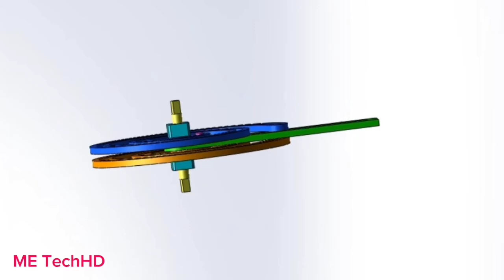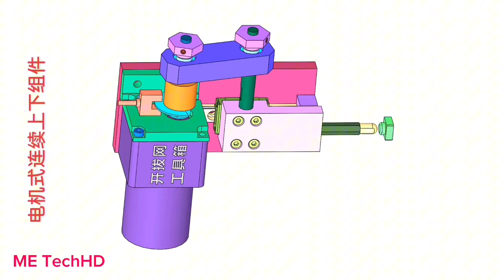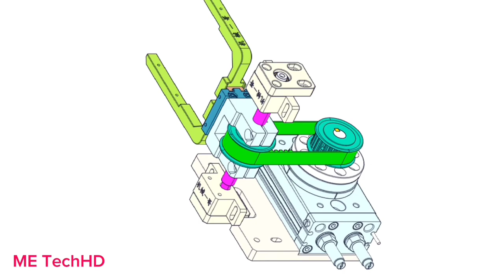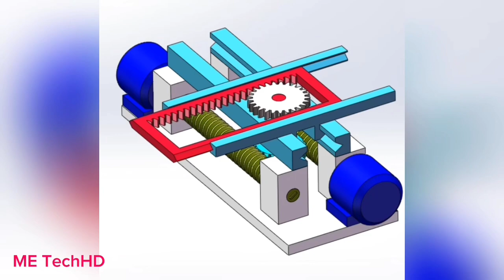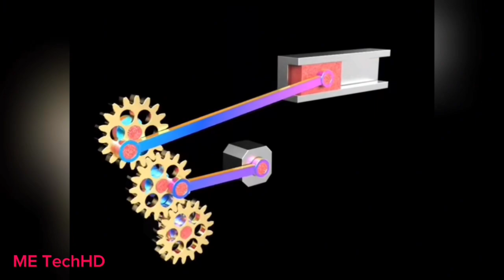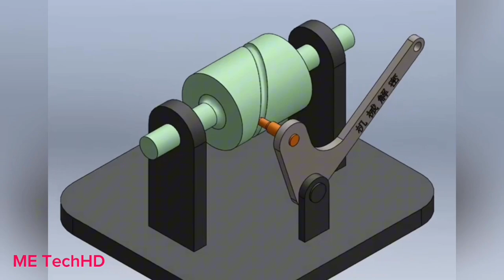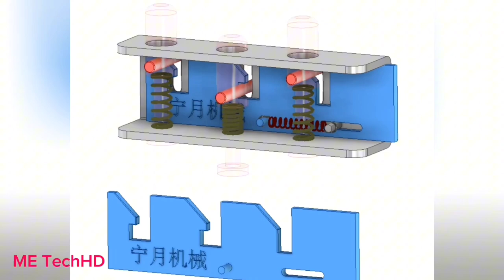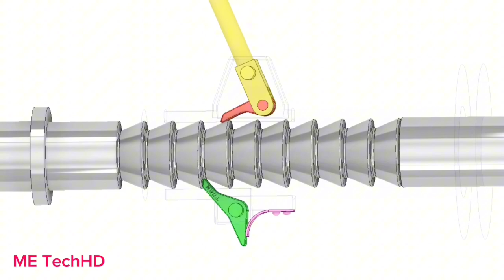Mechanism for machine 4